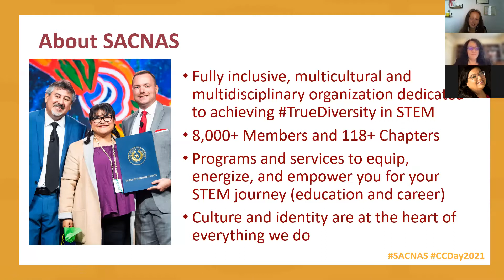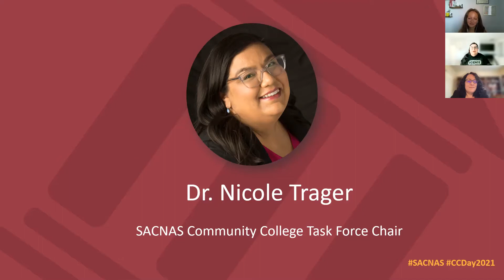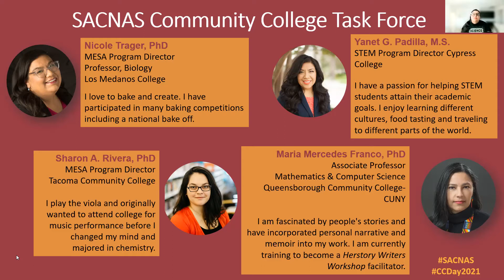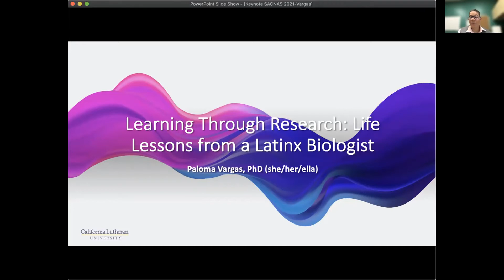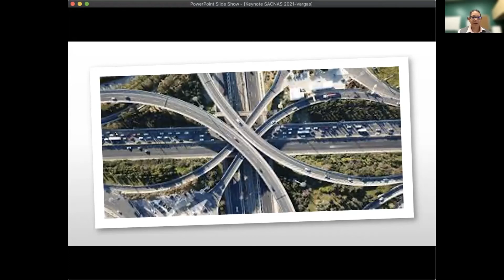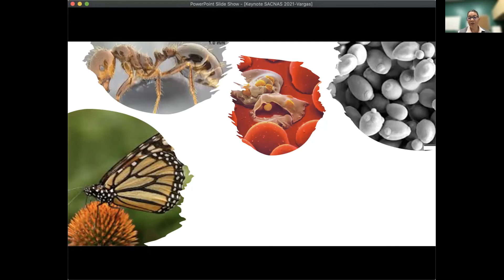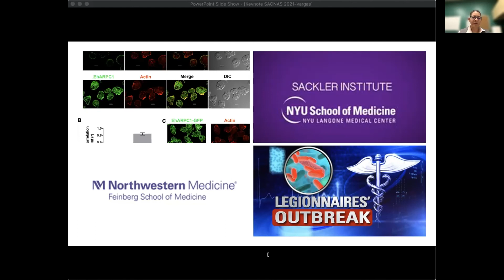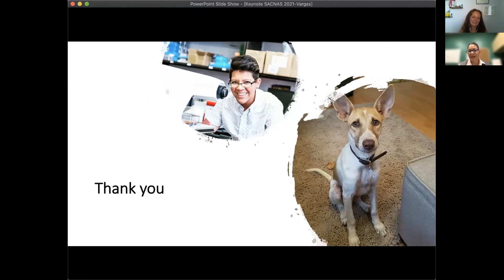SACNAS Community College Day 2021: Welcome and Keynote Day 1 - April 30th